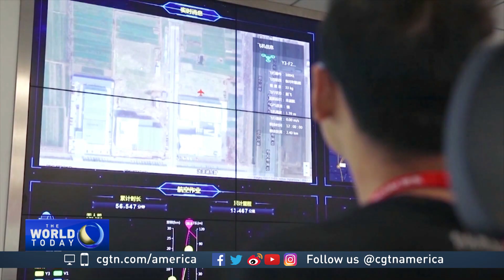The Big Picture: Artificial intelligence reshapes China's workforce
Artificial Intelligence is catching on in almost every aspect of life. Soon, robotics technology will be the big thing to watch—and to invest in. What’s the relationship between man and machine and could robots actually replace humans one day? As part of our series “the Big Picture”, CGTN’s Zou Yue visits one of China’s tech hubs